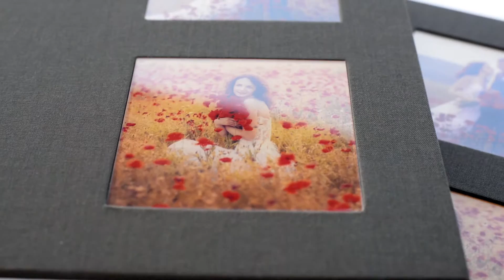Photo Album Exclusive